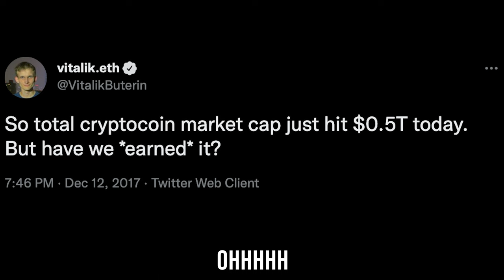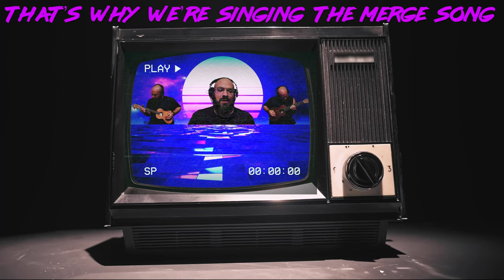Pandas Are Not Known For Running (The Merge) | Song A Day #5006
2018 wide open
Big dreams, were building
Whole team, is focused
But something was broken
We lost all our hope and
We ditched it in Taiwan
too many mistakes
Slowly we moved on
And down by the lake with
The beacons and chains
And oh Canada

Where all of this was born, oh Canada
Rustic cottages were our home and oh

We tooka the chain and we turned it
We took all the fees and we burned it
Hey Buterin I think we earned it

Panda bear has been turned on
And she’s singing the merge song
Carbon footprint is all gone
We’re singing the merge song

Cacophony of choices
Had to be ruthless
So deafening were the voices
That said that the panda
Had no leg to stand on
We did our very best
Amphora down in Greece
Buried under stress
Out on the beach
And debating the pieces and
Oh, we carried on

Though the road was long, we carried on
And the voices never stopped and oh

They said it would never be coming
But they didn’t see the debugging
And pandas are not known for running
Ohhhh